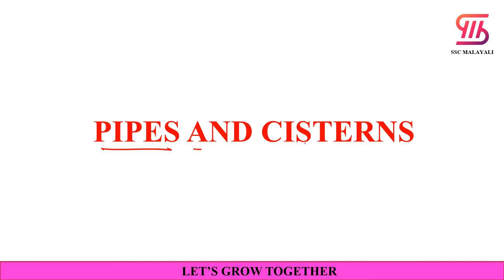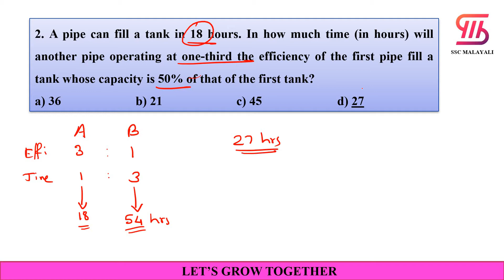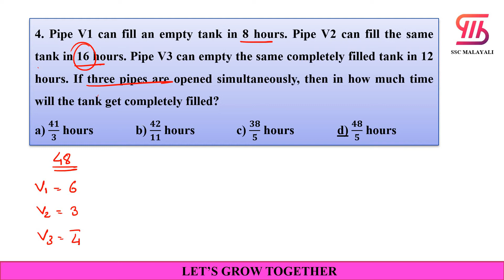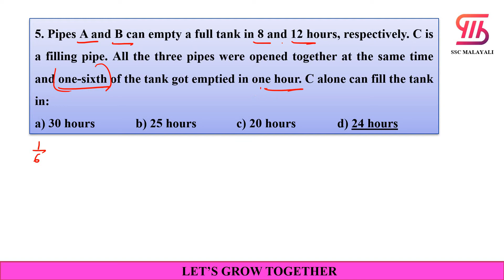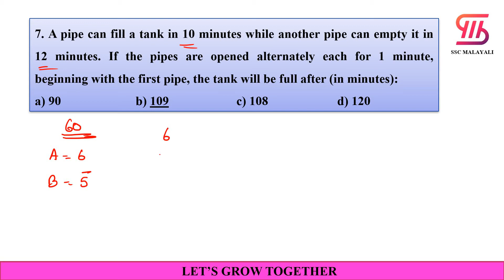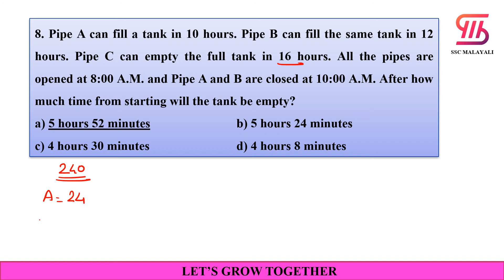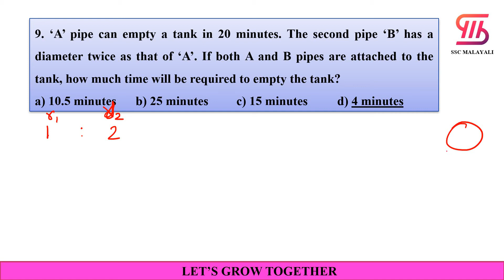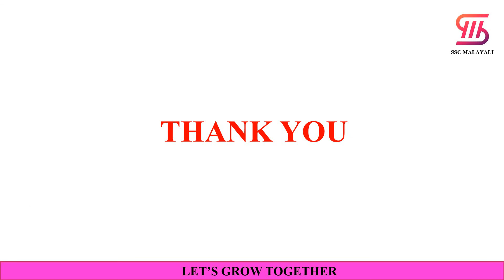PIPES AND CISTERNS || MATHS || SSC MALAYALI ONLINE COURSE || CGL, CHSL, MTS, GD, CPO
This is a video from SSC MALAYALI online course. In this video we discuss the topic 'PIPES AND CISTERNS' which is very useful for the exams like SSC CGL, CHSL, MTS, GD, PSC, RRB, IBPS etc.